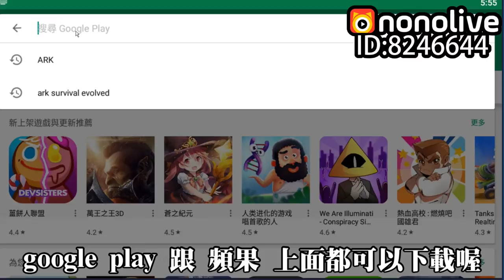【老頭】我只想找到鐵礦啊!!!!《柯南的流亡》Conan Exiles #1